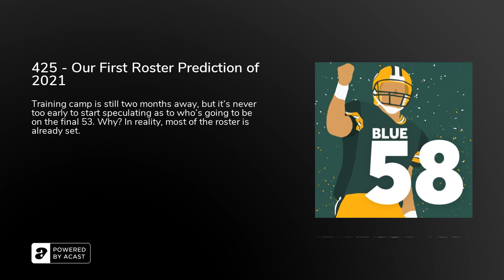425 - Our First Roster Prediction of 2021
Training camp is still two months away, but it’s never too early to start speculating as to who’s going to be on the final 53. Why? In reality, most of the roster is already set.

Where does Devin Funchess fit in the Packers’ wide receiver picture? (00:35)After a year away, can Devin Funchess make an impact in Green Bay?

What’s better, sacks or pressures? (8:01)A question prompts a discussion of the value of pressure versus sacks.

Roster prediction 1.0 (13:32)Is it too early to make a roster prediction? Maybe, but maybe not.

Buy a T-Shirt or Sweatshirt - Look good while supporting The Power Sweep.

Leave us a 5-Star Review on iTunes - It helps more people find the show!